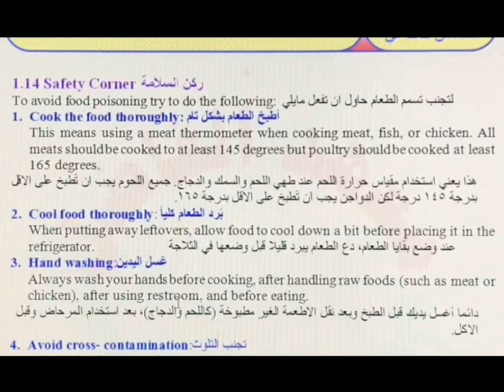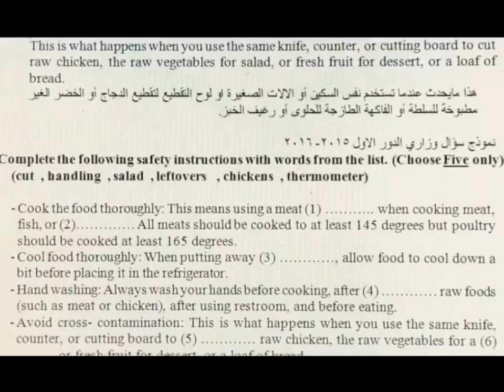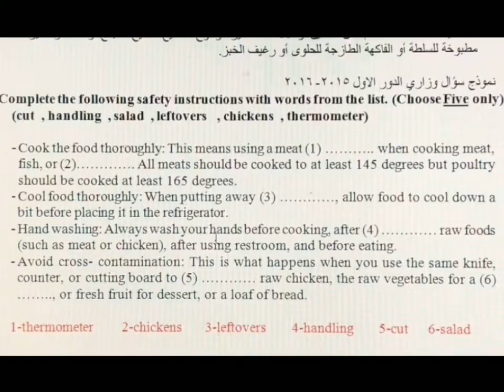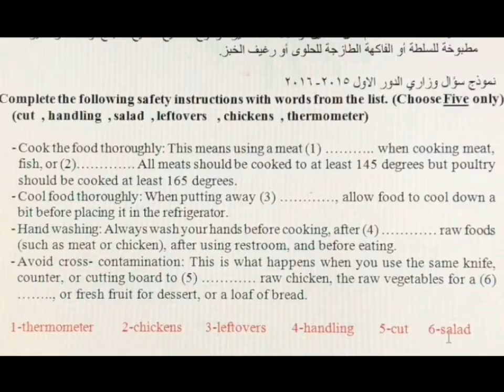انكليزي سادس صناعة - المحاضرة ١١ - يونت ١ - ركن السلامة / استاذ محمد الياس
رابط قوائم تشغيل كل محاضرات انكليزي سادس صناعي بالتسلسل